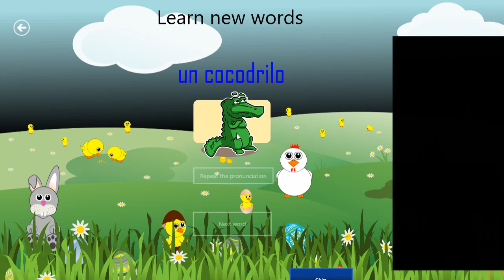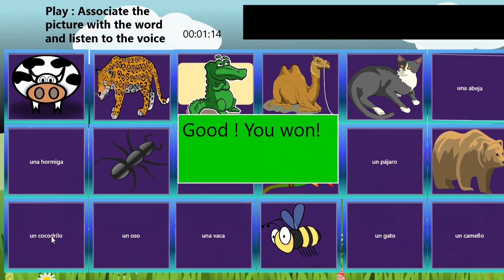JUGANDO EN ESPAÑOL(LOS ANIMALES)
APRENDEMOS LOS NOMBRES DE LOS ANIMALES